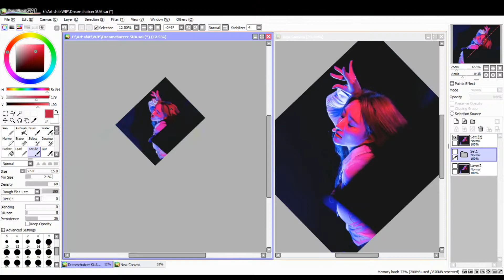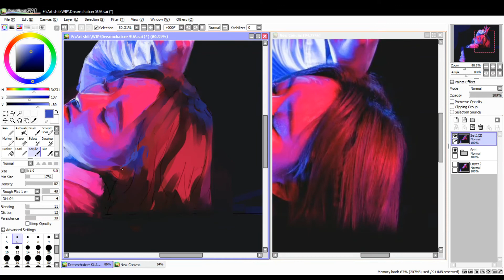K-Pop Fanart ✨ Dreamcatcher Sua ✨ Speedpaint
This was in my WIP folder for close to a year